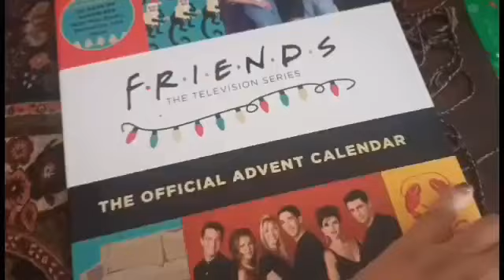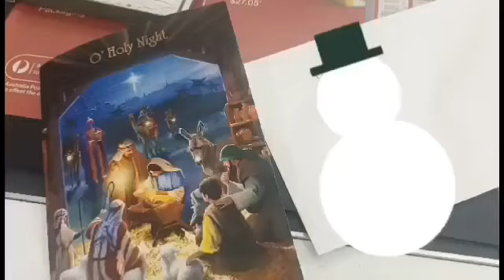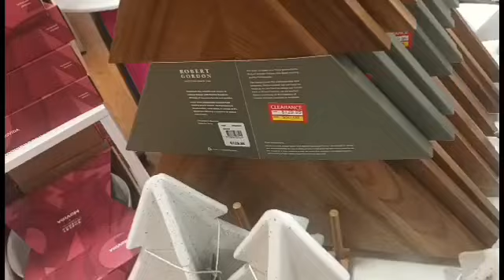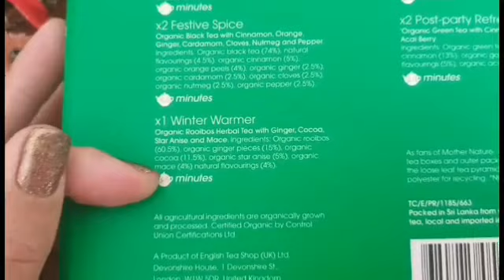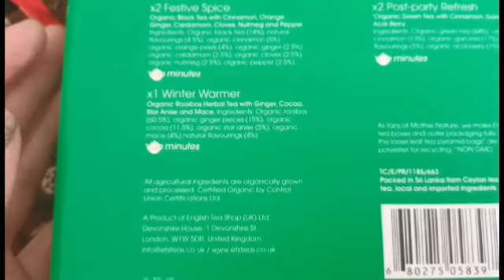vlogmas day 15-personal assistant on a hot day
filmed:20/12
editor:cyberlink power director